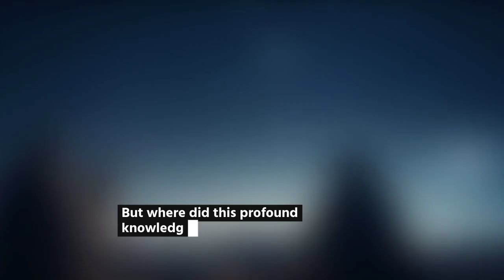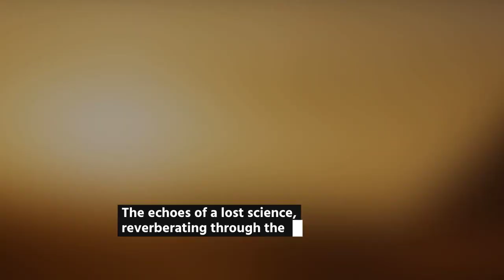Pyramid Power? Did Pharaohs Possess Lost Science?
Those giant pyramids - how'd they even build them?  The engineering of the pyramids is mind-blowing, and some believe the builders had advanced knowledge we only dream of!  This short explores the theory of lost science behind the pyramids - Earthly genius or something more? ✨@Myzteries1